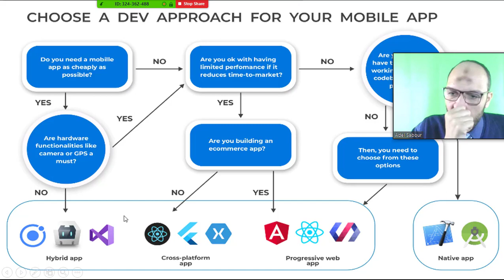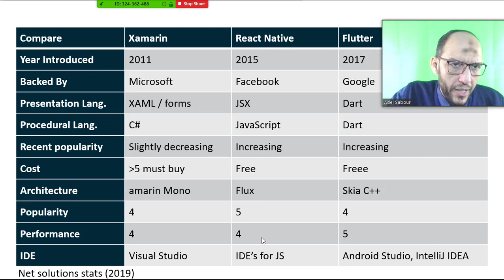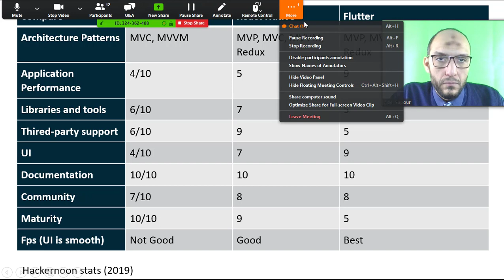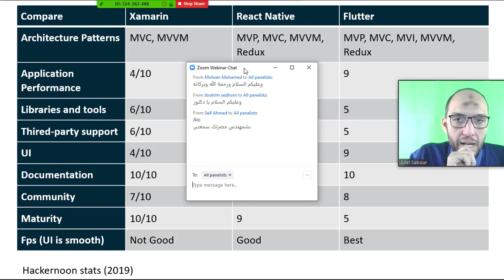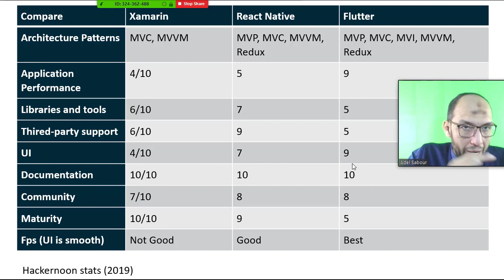Hybrid Cross Platform Mobile App Development Comparision Xamain, React Native, Flutter